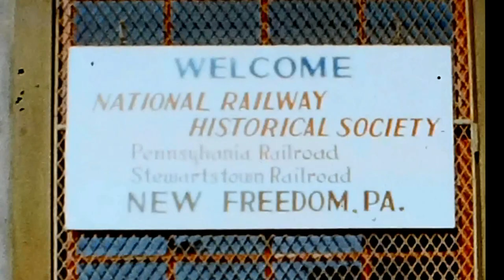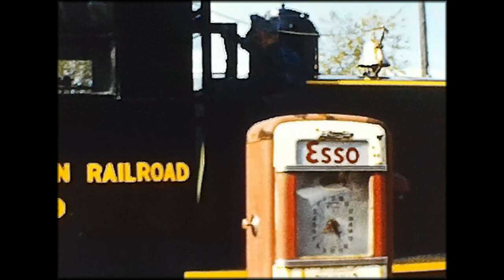Stewartstown RR NRHS Fan Trip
A trip over the Stewartstown RR on October 22, 1960.  Power for the trip is #9, while #6 is also seen backing into the enginehouse after being on display.  Some of the tour group boards the PRR train to Baltimore at the end of the film.  Note the conductor waving a frantic washout as the train approaches.  I think the engineer wasn't expecting passengers and overshot the station stop, as they reversed to pick them up.  Sounds added from my video collection.